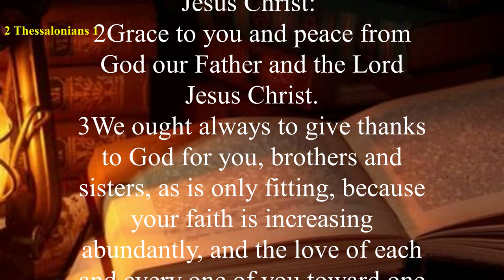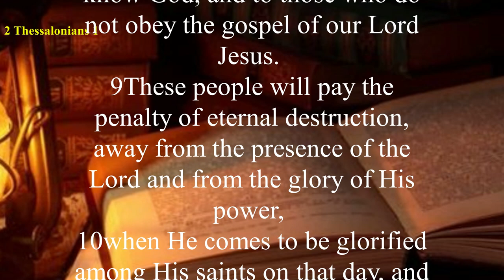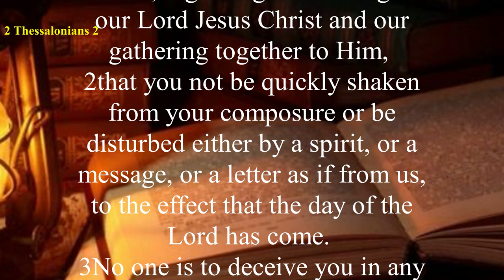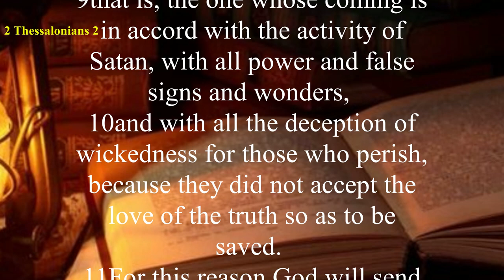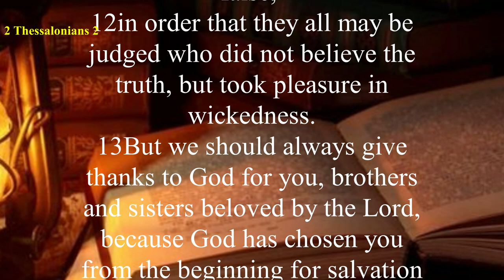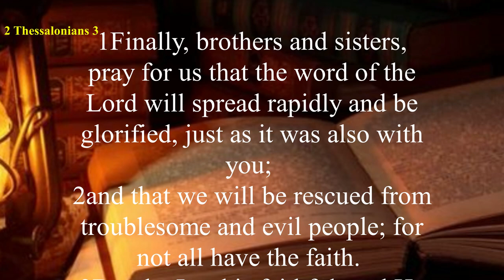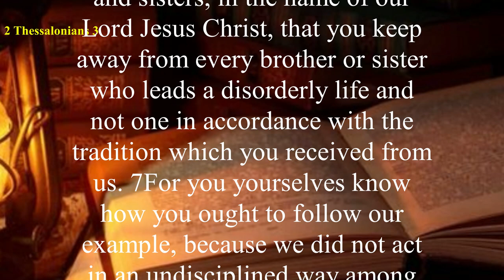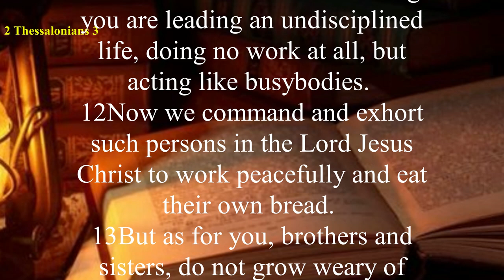2 Thessalonians - New American Standard Bible (NASB) - Audio Bible with Text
Paul greets the church at Thessalonica and encourages and exhorts them.
He commends them for what he hears they are doing in the Lord, and he prays for them (2 Thessalonians 1:11-12).
In chapter 2, Paul explains what will happen in the Day of the Lord (2 Thessalonians 2:1-12).
Paul then encourages them to stand firm and instructs them to keep away from idle men who don’t live by the gospel (2 Thessalonians 3:6).